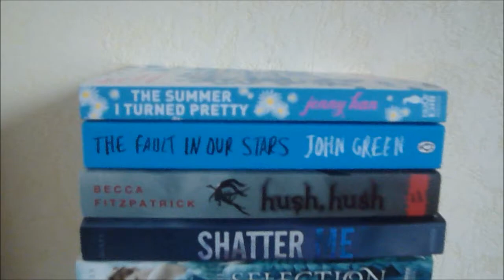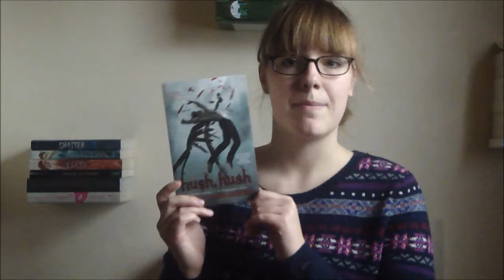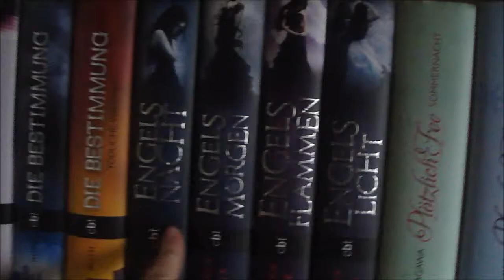Sara' Bookshelf Tour!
Heeelllo! This video is for all my followers on tumblr. I love you!
So this is my lovely bookshelf, I really love it and I know this is not a really good video and maybe I do a lot of things wrong but I still hope you like it! -Sara